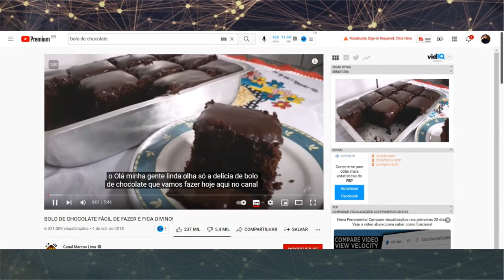Como ela fez R$63 000,00 ensinando a FAZER BOLO DE CHOCOLATE